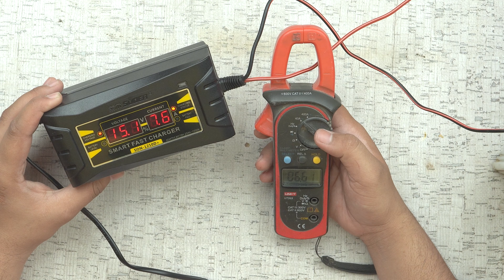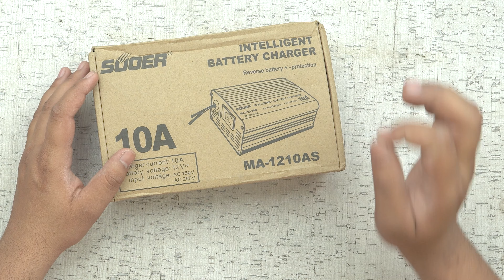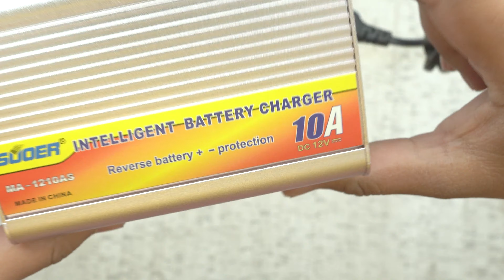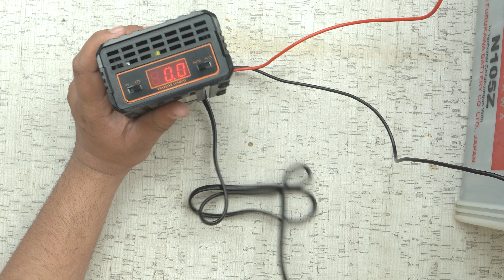Suoer Battery Charger Review | Best Suoer Charger for Home | 12V Battery Charger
📌From our Website 📌

From our Daraz Store For China Imported Products
📱 Install our Android App (Maaz Electronics)

Dear viewers today i bring video about unboxing Suoer Battery Charger Review of Model 2022 Best Suoer Charger for home in Pakistan. how you can charge any type of battery for your home or business. This is original suoer charger are best for charging. With this inverter you can charge acid gel or low maintenance or deep cycle tubular battery. Very easy to install at home. Watch this video till end. Very informative video for all. Thanks to watch.

00:00 Intro
01:11 Suoer 10a charger SON-1210D+
05:06 Suoer 10a charger MA-1210AS
08:47 Suoer 10a charger SON-10A+
13:05 Suoer 20a charger SON-1220
16:22 Suoer 20a charger SON-20A+
20:20 Final Words